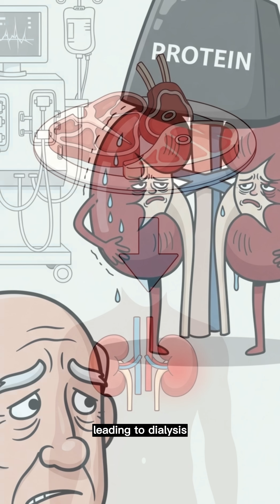STOP These 2 Proteins NOW or Face Dialysis — High Creatinine? Safer Choices Revealed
Your kidneys quietly filter gallons of blood every single day — but after 60, certain proteins can push them to their limit. In this video, we reveal the two common protein sources that silently raise your creatinine levels and increase your risk of kidney failure. Discover the safer, science-backed alternatives that can help protect your kidneys and keep you healthy for years to come.
🔹 What You’ll Learn:
✅ The two everyday proteins that overwork aging kidneys and lead to high creatinine levels
✅ How red meat and whey isolate affect kidney filtration and long-term health
✅ The best plant-based protein swaps that support energy, strength, and recovery
✅ Simple daily steps to lower creatinine naturally and improve kidney function
🔹 Take Action:
for weekly science-backed tips to protect your heart, kidneys, and brain as you age.
🔹 Final Thought:
Your kidneys are quietly fighting for you every day — give them the care they deserve, and they’ll take care of you for life.

Sources: Authoritative health sites.